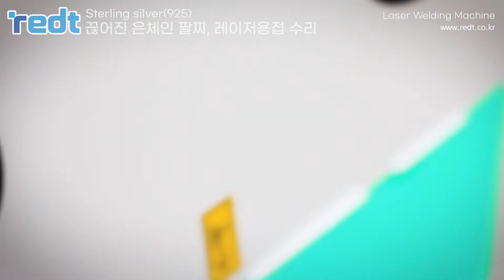[레이저용접기] 925실버 끊어진 체인 팔찌 수리하기, 왜 레이저용접기가 필요할까?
안녕하세요~!
알이디티 주식회사 입니다. ^^

현재
실버 주얼리의 경우,

국가지원 교육 기관 및
데일리 클래스 등으로
많은 분들이 직접 제작해볼 수 있는
다양한 플랫폼이 형성되어있습니다.

본 작성자는

보석감정사,
보석디자인산업기사,
귀금속가공기능사,
귀금속가공산업기사,
보석가공기능사,
3D프린터운용기능사 등의
국가자격증을 보유하고 있으며,

다양한 대회 및 공모전에서 수상을 하였지만
현재도 얇은 체인의 불땜작업은
높은 집중력이 필요한 부분입니다.

과거 다양한 주얼리 제작관련
강의를 진행했을때,

많은 분들이 얇고 작은 예쁜 주얼리를
제작하고 싶어하셨으나,

불을 이용한 땜작업의 경험이 부족한 상태에서
얆은 체인의 은땜작업은
높은 난이도로 쉽게 접근하기 힘든 작업임으로
수강생분들이 어려워하는 것을
오래 경험하였습니다.

공방, 학원이나 학교 등에서
비교적 짧은 기간의 경험으로
주얼리 공방 창업을 하시는 경우,

이러한 체인 용접작업에서
어려움을 느끼실 수 밖에 없습니다.

이 경우,
레이저용접기를 이용하면
간단하게 해결이 가능합니다.

관련된 자세한 내용은
'알이디티 주식회사'의
블로그 또는 홈페이지를 참고하시기 바랍니다.

문의전화 :
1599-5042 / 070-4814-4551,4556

감사합니다.